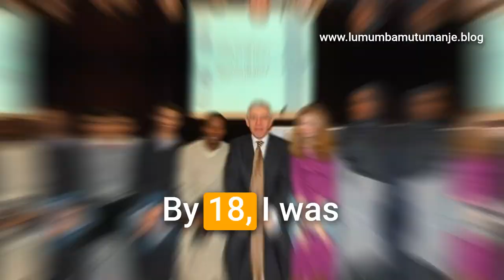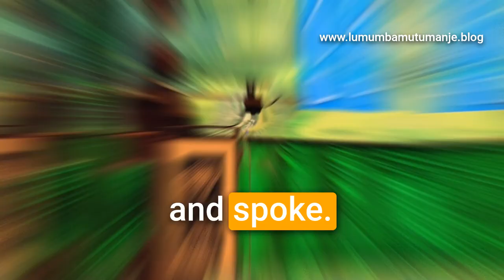🚀 Learn the 33 Secrets to making it in the Diaspora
I've lived 1000 lives, sat in the highest offices, made and LOST money. The biggest challenge when trying to make it in the diaspora, nobody wants to tell you the secrets to making money!

🔑Unlock the hidden secrets to success in the diaspora!

After experiencing countless lives and trials, I discovered the key to thriving away from home.

No more settling for mediocrity!

If I could do it, so can you! Just follow the step by step guidelines!